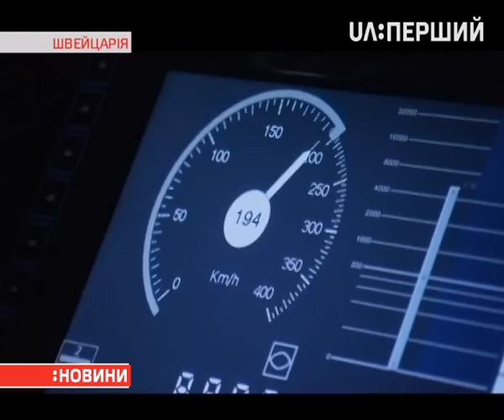Найдовший у світі тунель запрацював у Швейцарії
Він називається Готардський залізничний. Перший пасажирський поїзд проїхав ним із Цюриха до італійського міста Монца. А до цього працівники провели три тисячі тестових поїздок. Квитки на першу подорож отримали ті, хто любить подорожувати залізницею та урядовці. Будували Готардський тунель 17 років і витратили майже 11 мільярдів євро. Ця підземна дорога одна з найглибших у світі – прорізає Альпи на глибині понад 2 кілометри. Довжина тунелю – 57 кілометрів. Вона потіснив із першого місця Сейканський – у Японії та Євротунель під Ла-Маншем, що з'єднує Францію та Великобританію.